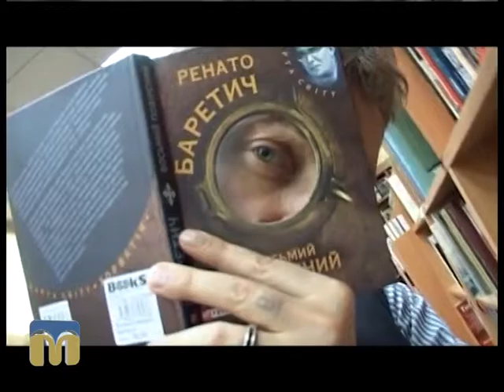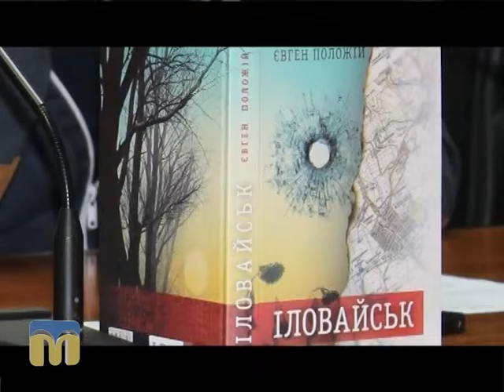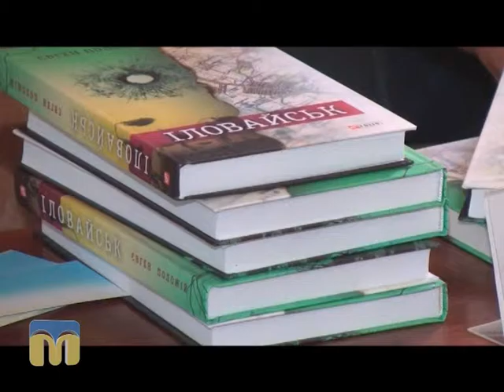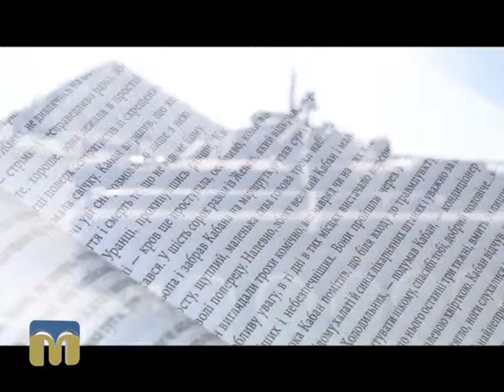Тест 99. Євген Положій "Іловайськ"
Майже сто років тому англійський письменник Форд Медокс Форд придумав тест: читаєте дев'яносто дев'яту сторінку будь-якого твору і запитуєте себе: "Чи хочу я перегорнути сторінку?". Якщо відповідь позитивна - цю книгу варто прочитати.

Пропонуємо вашій увазі рубрику “Тест 99” - спільний проект філії НТКУ "Миколаївська регіональна дирекція" та Миколаївської обласної бібліотеки для юнацтва.
Сьогодні рубрика “Тест 99” присвячена книзі Євгена Положія "Іловайськ".